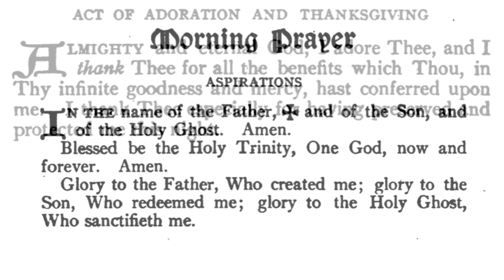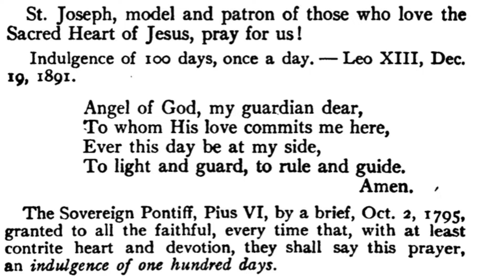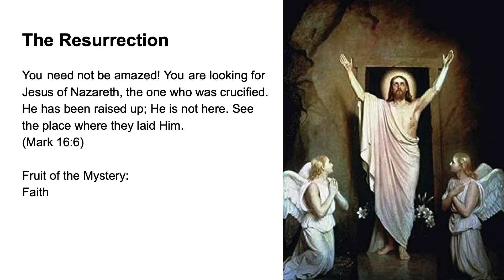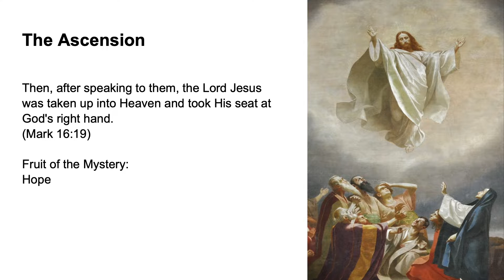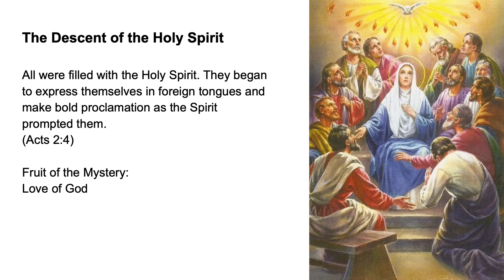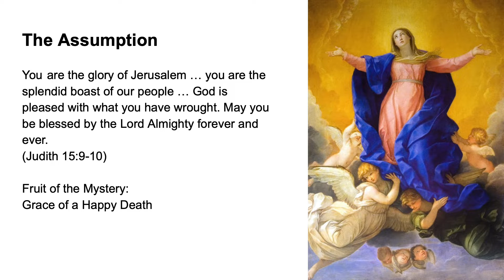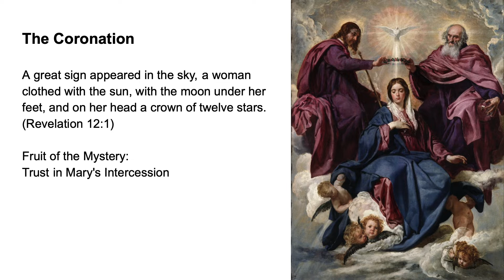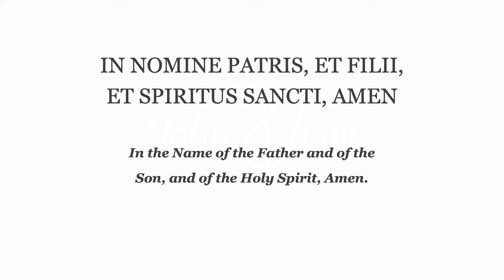💚 Morning Prayer Fr Lasance + Rosary in Latin Glorious Mysteries 💚